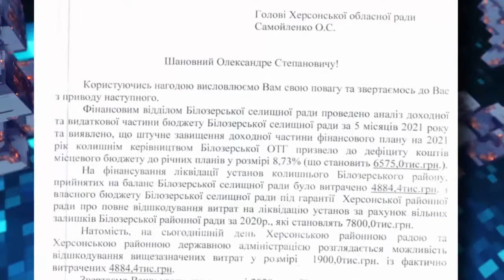Херсонська райрада зайняла активну позицію щодо захисту прав українців на освіту згідно із КУ